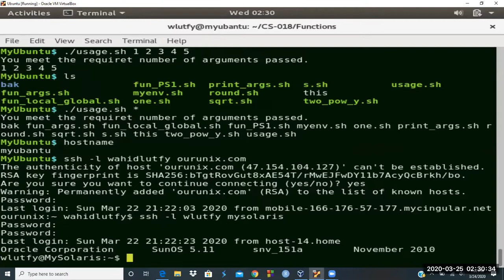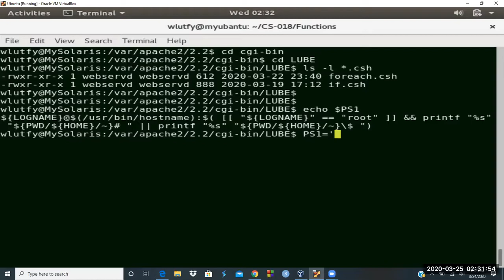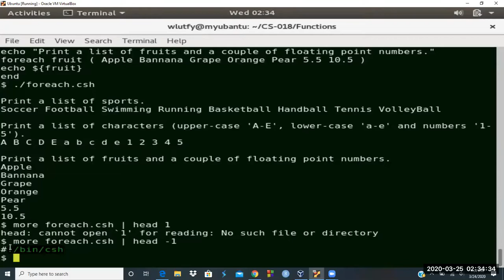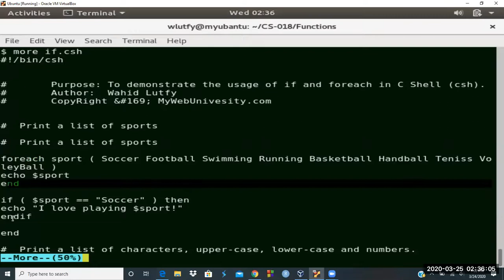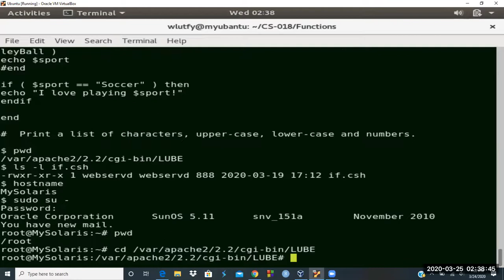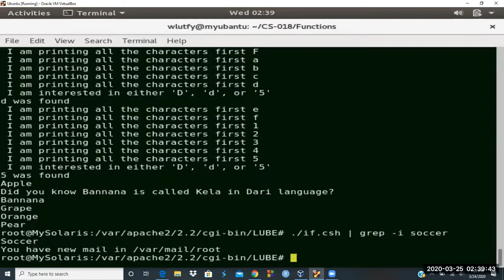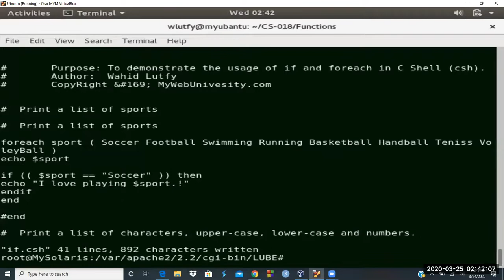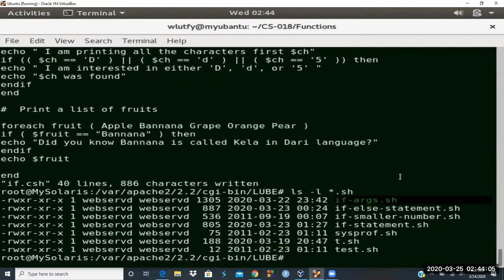The CSH on UNIX Sun Solaris (Learn It With Examples)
Shell Scripting examples using the CSH ( if statement, for statement, foreach statement, and while statement).

Find our Farsi channel  here at YouTube.com/@MyWebuniversity-Dari

Happy Learning!